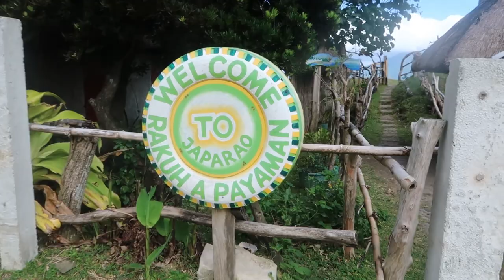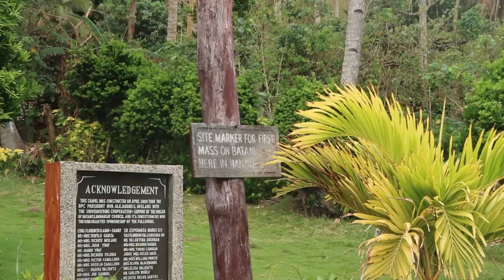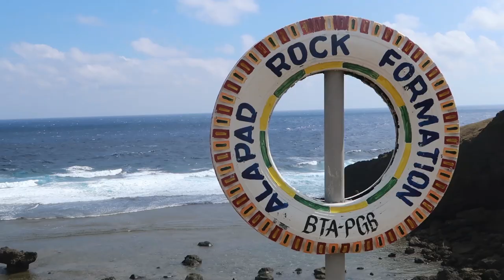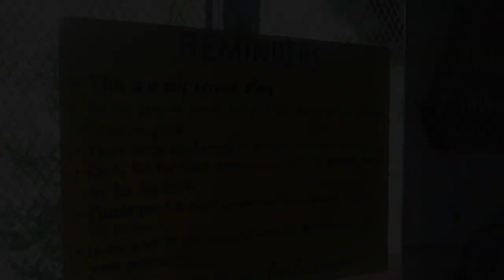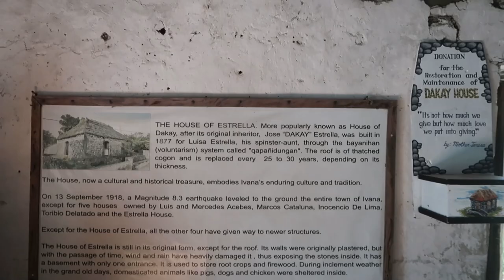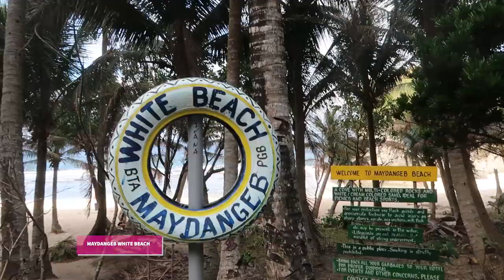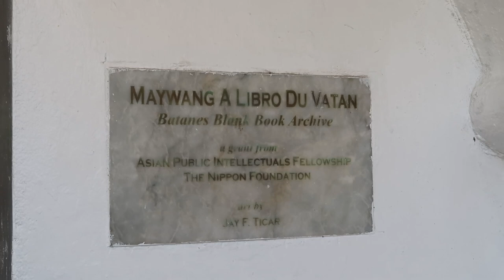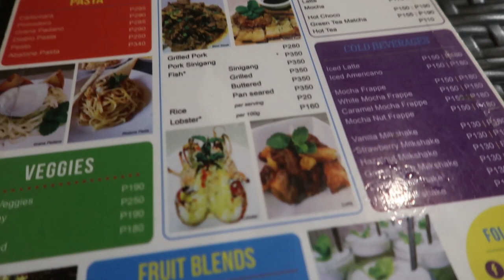BREATHTAKING BATANES: The Beauty of South Batan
Hello Jazzters! I believe ito na ang pinakamaganda sa lahat ng nakita ko.

Thank you so much Traveloka for making my Batanes dreams come true. Thank you also to Bisumi Tours for a very organized tour!